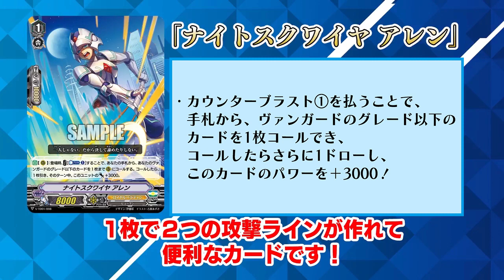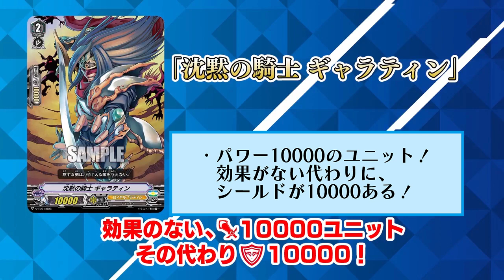【今日のカード解説】4月2日週分！【先導アイチ/櫂トシキ/結成チームQ4】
今日のカード1週間分をまとめて紹介＆解説！
4月2日週分はトライアルデッキ「先導アイチ/櫂トシキ」、
ブースターパック「結成チームQ4」収録のカードをご紹介！